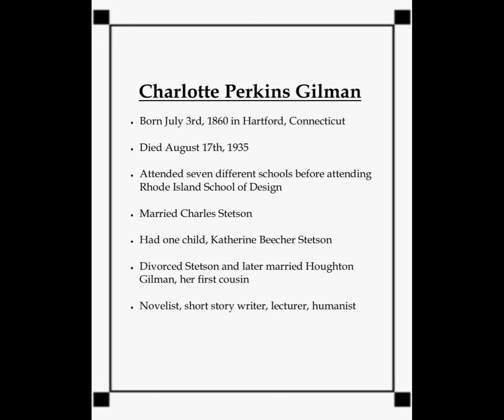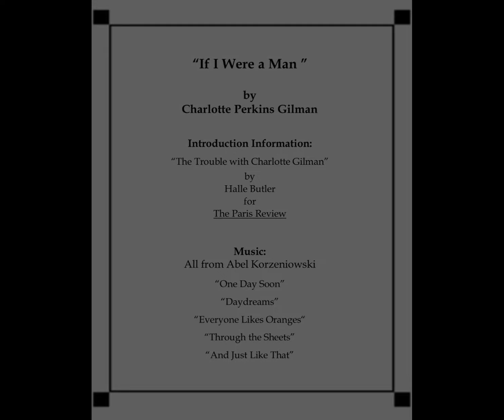"If I Were a Man" by Charlotte Perkins Gilman, relaxing storytelling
276 - ". . . she was wishing heart and soul she was a man. And all of a sudden she was!" Tuck in for this mind-bending story.